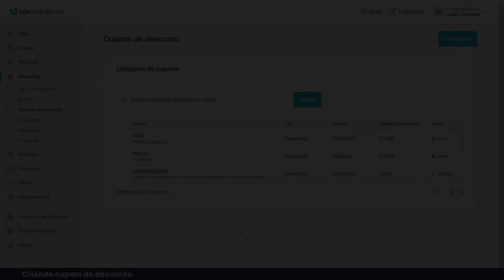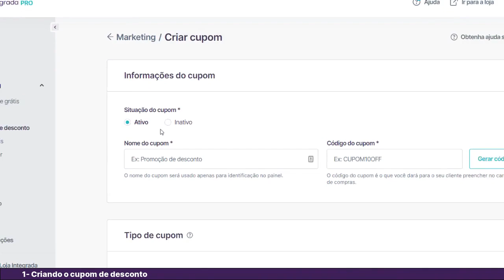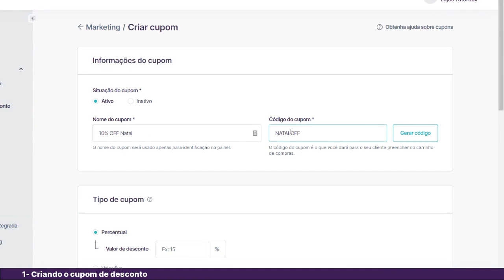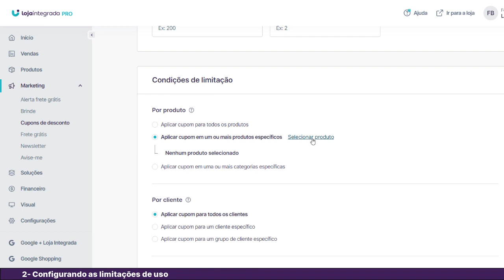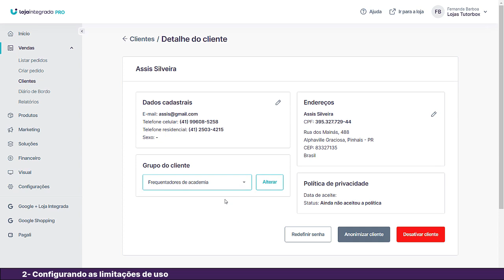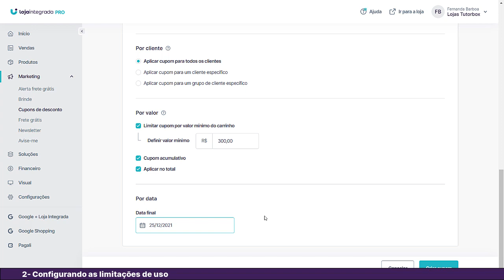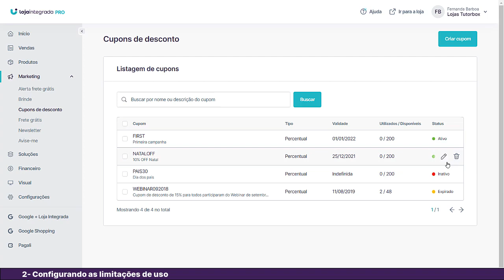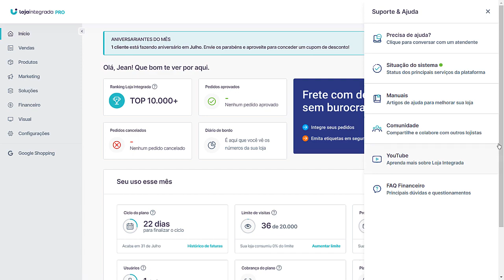Criando cupom de desconto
Esse é o vídeo que te ajuda a fazer uma promoção em sua loja, criando um cupom de desconto. É rápido e fácil, dá o play!

Índice:
00:01 - 00:41 - Criando cupom de desconto
00:46 - 03:00 - Criando o cupom de desconto
03:07 - 06:10 - Configurando as limitações de uso
06:32- 07:12 - Testando e validando as configurações